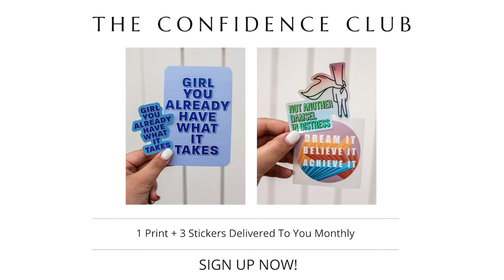147 – Stop Letting Fear Stop You, Start Doing This Instead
Today I’m talking to you about the difference between what you may think confidence is versus what it actually is. While my talk today is brief you’ll a lot things:
*What happens when you’re willing to fail.
*What the only thing is that’s stopping you.
*What it true confidence is.